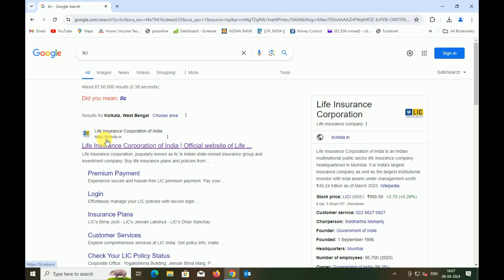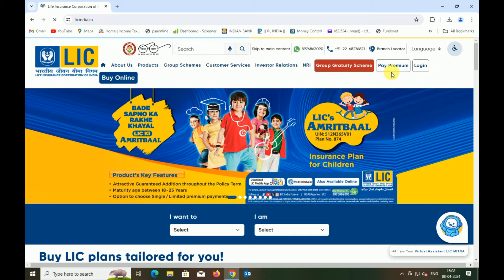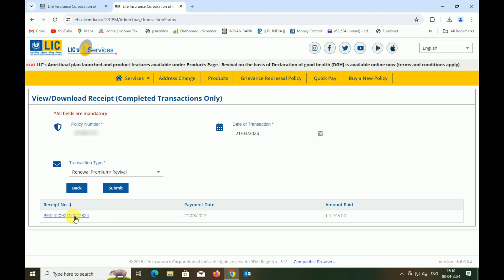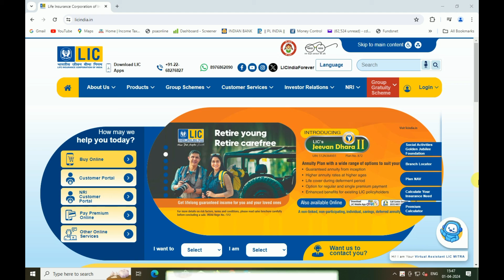How to Download LIC Premium Payment Receipt Online | LIC Premium Payment Receipt Kaise Download Kare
Hello Friends,

Is Video me mai apko dikhaunga aap kaise bahut e aasaan tarikha se LIC Premium Payment Receipt online mein download kar sakhte hain.

In this Video I am trying to show you How to Download LIC Premium Payment Receipt Online.